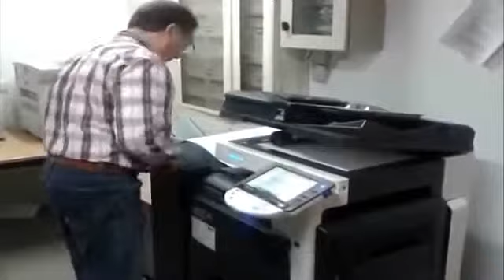+100500 ОбещаниЯ ANARCHY